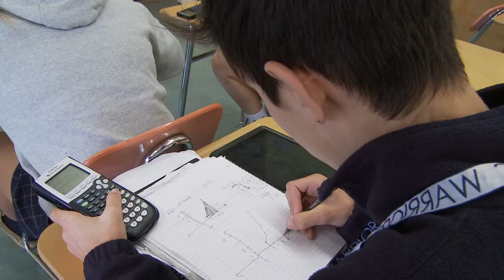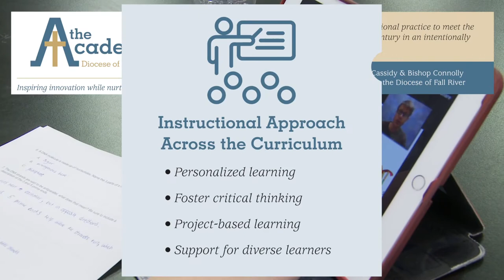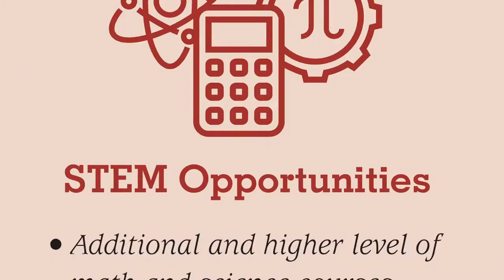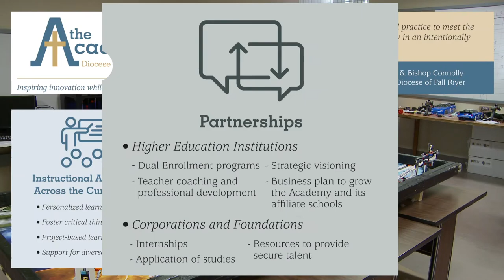The Academy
The Academy offers a curriculum that fosters critical and analytical thinking and problem-solving skills.

The Academy will initially serve Coyle and Cassidy School in Taunton and Bishop Connolly in Fall River in their home locations, said Superintendent Steve Perla. The Stonehill College event is aimed at informing parents of the benefits the Academy will provide to students in the two initial affiliate schools: Coyle and Cassidy Middle and High Schools, and Bishop Connolly High School.

Partnerships with higher education, foundations, and corporations will help the Academy enrich its offerings in advanced science, technology, engineering, and math (STEM) opportunities.

Initial partners providing critical support to ensure the success of the Academy include: the University of Notre Dame, Boston College, Worcester Polytechnic Institute (WPI), Stonehill College, and Regis College.

The innovative and effective instructional practices of the Academy will help prepare students to meet the educational and workforce needs of the 21st century in an intentionally Christ-centered atmosphere. It will offer support for faculty members to shift their instruction from traditional approaches to ones that emphasize personalized learning and project-based instruction across the curriculum.